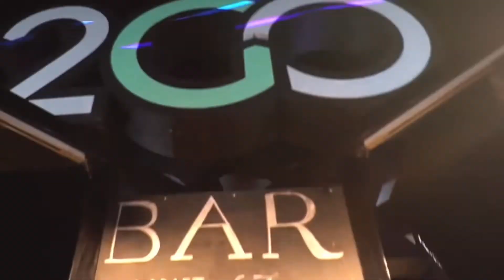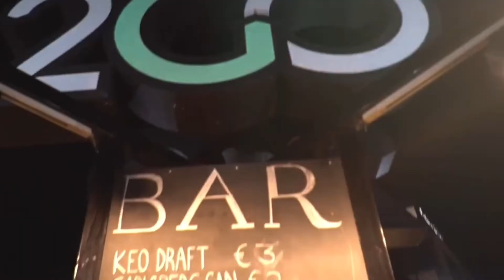PETE XT - Jet Fuel Therapy (Lyric Video) 2022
Off of my original music album “Try 2 Stop Me”
Big thank you to R&R Studios for help with the vocals